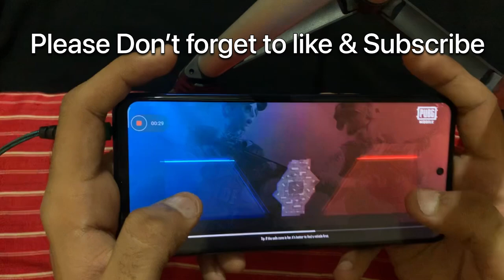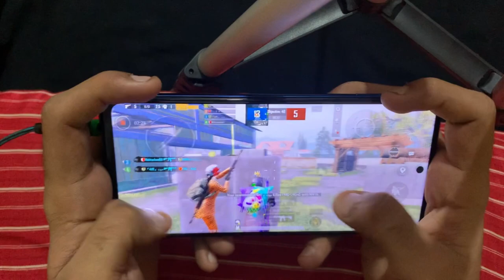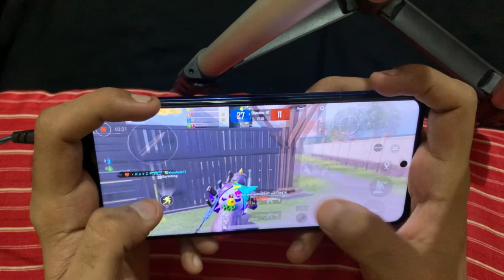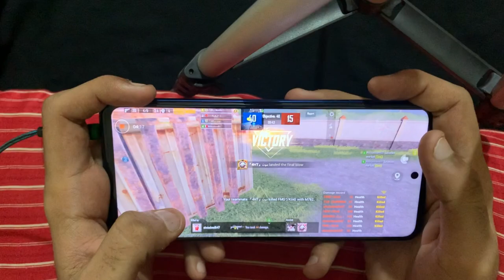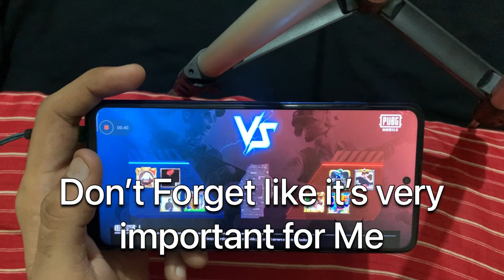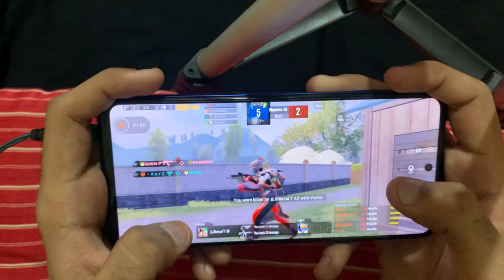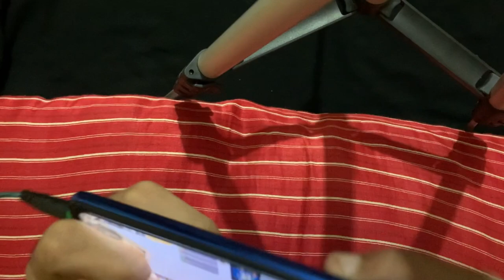KING OF TDM🔥 Poco X3 Pro 90 Fps HANDCAM 4 Finger + Full GYRO | Gameplay !